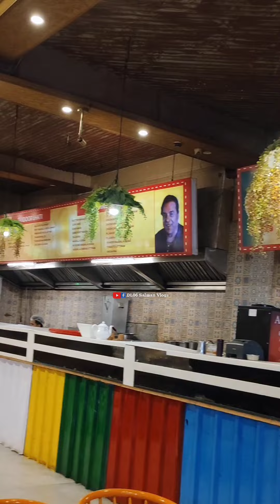Garam Dharam Dhabe Par Halat Down, Why Is Downfall ? Salman Vlogs